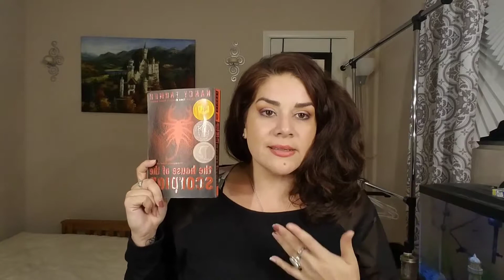Travel: What am I taking on my trip for the Airplane ride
Hola Mis Bonitas

Just sharing some of the items I plan on taking with me that is not beauty related, more like electronics and things that will make life more bearable on the plane and on the road.

Items Mentioned:

Sleeping silk eyemask

Warmable Heating pad: found at CVS

Lacrosse ball

external battery

Bluetooth Headphone

Waterproof Bluetooth Speaker

Phase 10